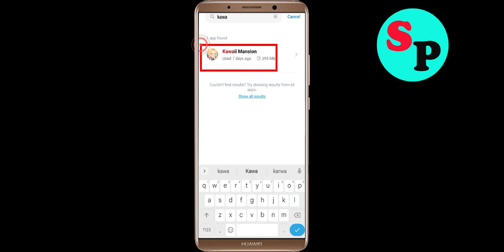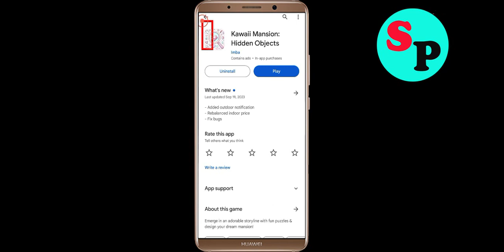How to Fix Kawaii Mansion Unfortunately Has Stopped Problem Solved in Android & Ios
In this video, i will show you how to fix / Solve Kawaii Mansion Unfortunately, Has Stopped Problem in Android & Ios Mobile. If you are facing same problem in your mobile then it will help you to get rid of this error.